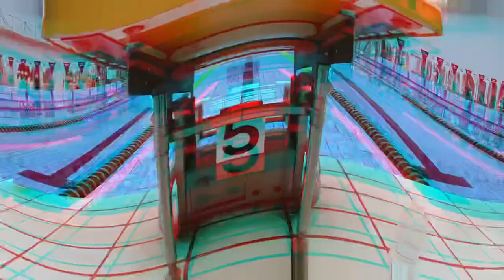The Olympic Vlog • Ep.02 • Campus Tokorozawa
Il viaggio continua alla scoperta del campus universitario di Tokorozawa, tra allenamenti e aneddoti molto particolari.